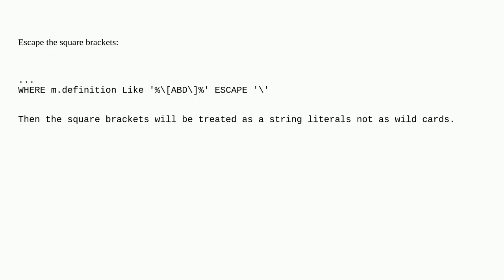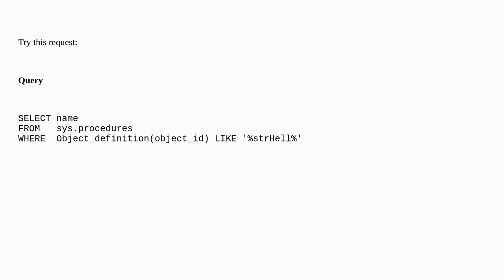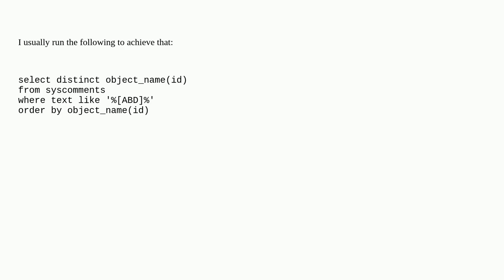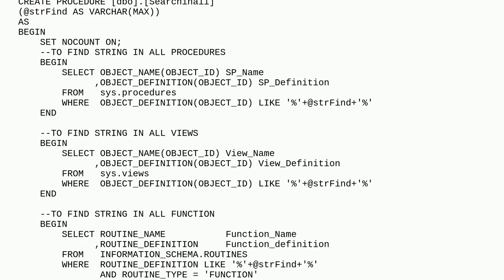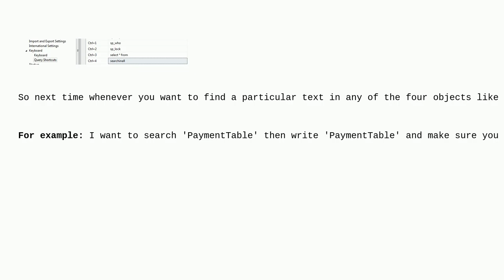Search text in stored procedure in SQL Server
A special thanks goes out to the community

  sql-server sql stored-procedures